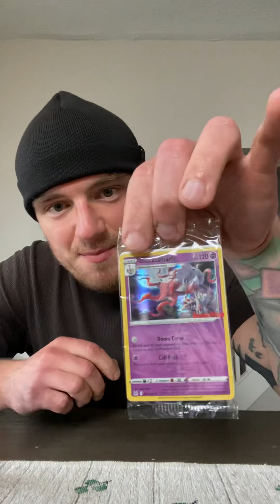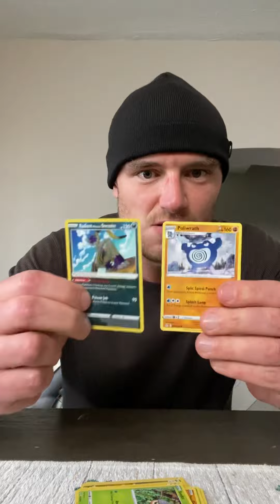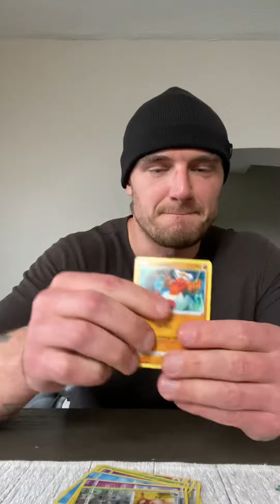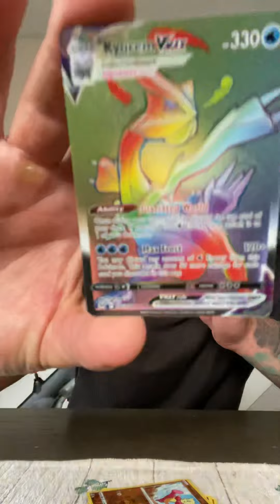Pokémon Lost Origin Booster bundle from GameStop $ promo, This is what they call last pack magic!